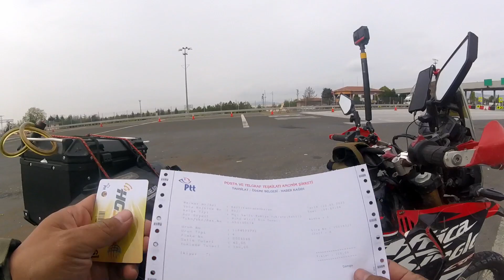Pergi Cappadocia Naik Moto, Benda Aku Tak Pernah Bayangkan | Terpaling Adventure Episod 13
Sivas ➡️ Cappadocia = 270km
Cappadocia ➡️ Istanbul = 730km

Cappadocia, aku tak pernah bayangkan sepanjang hidup aku yang aku akan sampai ke Cappadocia dengan motosikal.

3 hari aku ride dari sempadan Georgia baru sampai ke Cappadocia ni.
Aku jumpa hostel murah tengah² Pekan Gerome ni. Betul center dengan harga lebih kurang rm70 time ni.

Aku spend masa 2 hari kat Cappadocia mengejar belon panas.
Bukan mudah, seawal 4.30 pagi lagi dah kena bersiap sedia mengejar belon demi sebuah content untuk anda semua 😂🙏.

Makan kat sini pulak boleh tahan padu harga. Busuk² 30 ringgit pasti lesap sekali makan.

Lepas 2 hari kat sini, aku teruskan perjalanan ke İstanbul.
Boleh tahan jauh. 730km!!!
Kat İstanbul pun aku rehat 2 hari lagi sebab ni adalah titik pertengahan perjalanan aku ke eropah (London).
Kat sini aku menumpang kasih restoran Malaysia sebagai pengubat rindu makanan Malaysia.
3 kali aku makan kat restoran Nur Muhammad. Alhamdulillah sedap semuanya. Terubat rinduku terhadap tanah air.

Pengembaraan Solo ini dikuasakan oleh ecu buatan Malaysia
Dan disokong oleh blackfirestore pakar tayar motosikal anda.